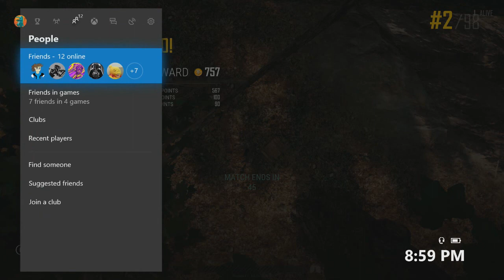My FIRST TIME PLAYING FFP MODE IN PUBG!!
My first ever game on pubg playing in first person mode and I gotta say I LOVE IT!!